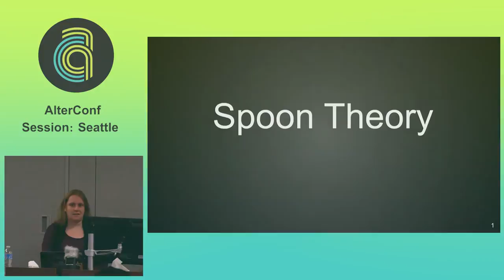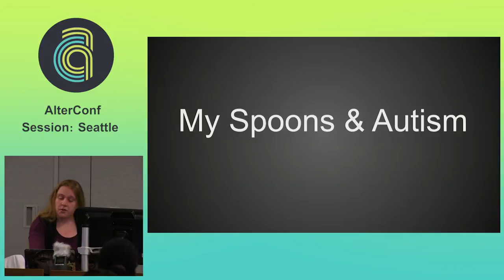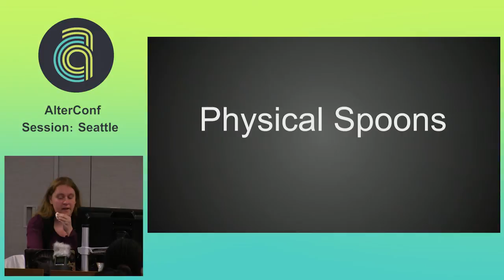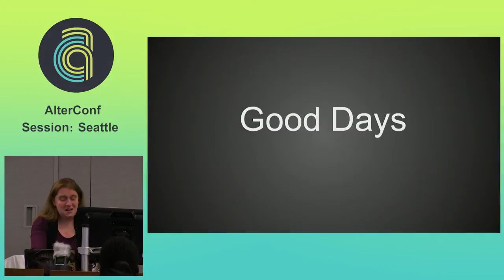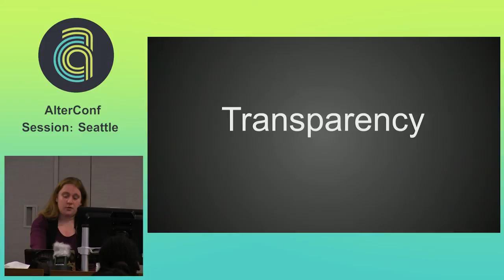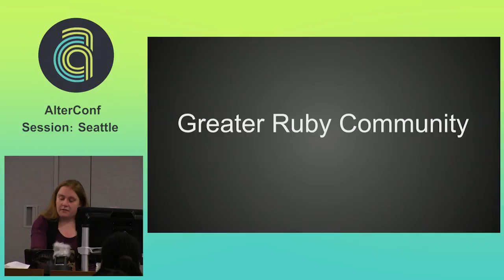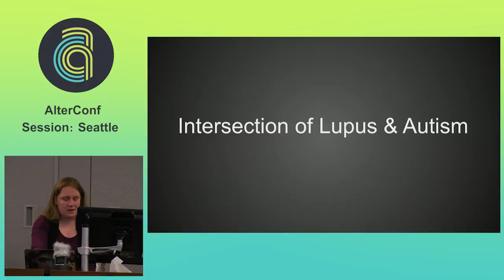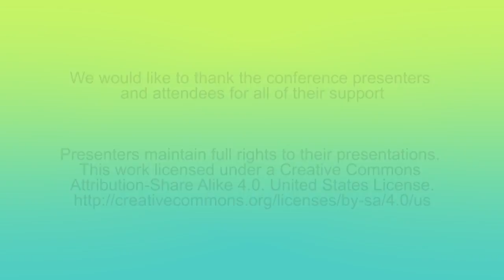AlterConf Seattle 2015 - Updated Spoon Theory for the Tech Industry by: Whitney Levis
Spoon theory is an analogy used to try to explain the lived experience of people with lupus, which may not be obvious to the casual observer but have a major impact on the day-to-day capacity of the individual with the condition. Many communities have adopted this metaphor to discuss limitations inherent in their circumstance. My journey with spoons has been long and winding. Starting with my experience as a neurodiverse person (specifically on the autism spectrum) and winding my way through my recent experiences with lupus, we will consider many types of spoons, their quantities, and the coping skills I use to manage my spoons. Finally we will journey through the contexts I've encountered in tech and look at the support I've received and the work we can do to support those with less spoons.